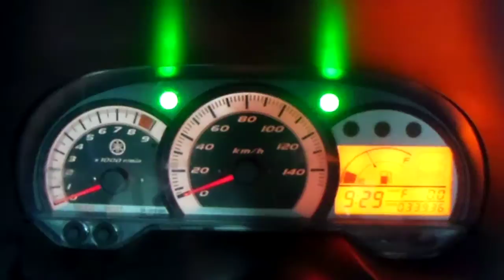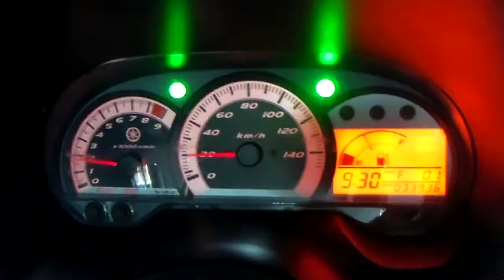★ ﾏｼﾞｪｽﾃｨ250 SG20J 4D9 現行☆ｲﾓﾋﾞ付☆ﾌﾞﾗｯｸ☆★ ﾊﾞｲｸ本舗